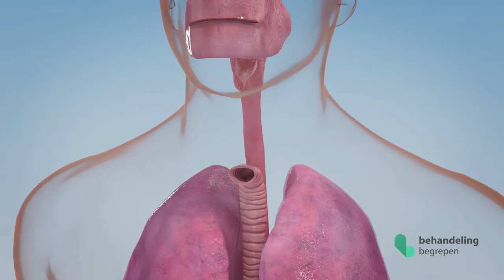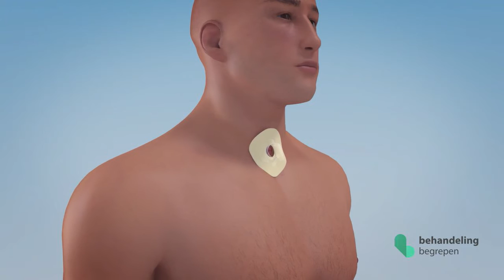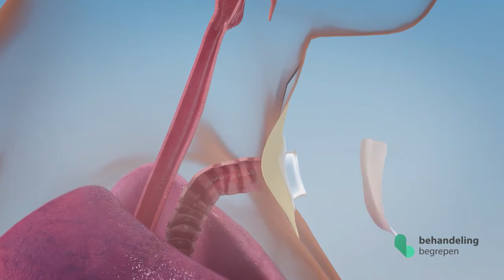Hoe goede medische voorlichting van levensbelang kan zijn - NSvG animatie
'hoe goede voorlichting van levensbelang kan zijn'.

Als iemand beademd wordt, dan gebeurt dat normaal gesproken via de neus en mond.
Bij mensen met een halsstoma, een tracheostoma, is die methode zinloos. Bij veel zorgverleners is dit niet bekend en dat kan fatale gevolgen hebben.

Daarom heeft de patiëntenvereniging NSvG voor Stembandlozen samen met Behandeling Begrepen een animatie video ontwikkeld waarmee patiënten in geval van nood hulpverleners kunnen wijzen op de juiste manier van beademen en verzorgen.